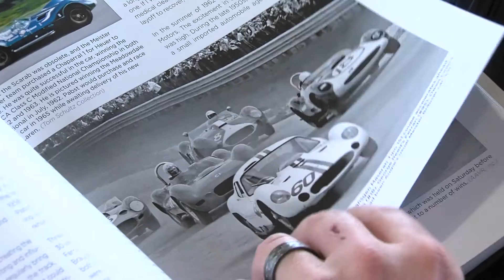Augie Pabst Book Signing Spring Vintage